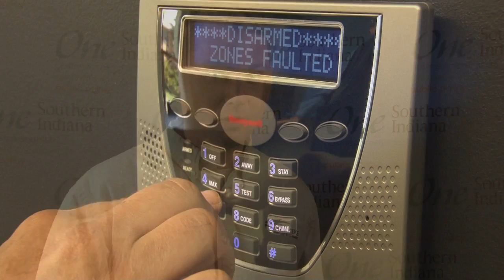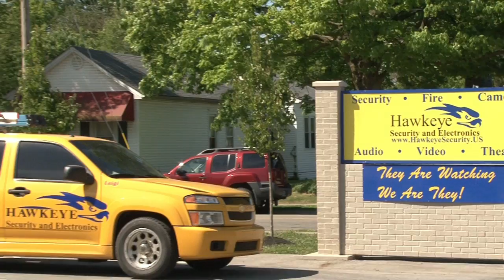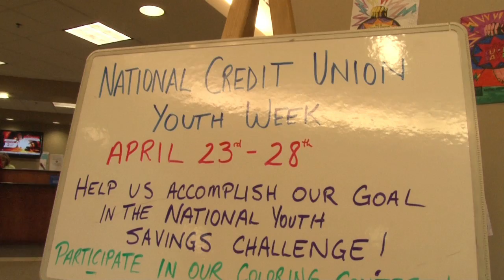One Southern Indiana Business of Year Less Than 25 Employees